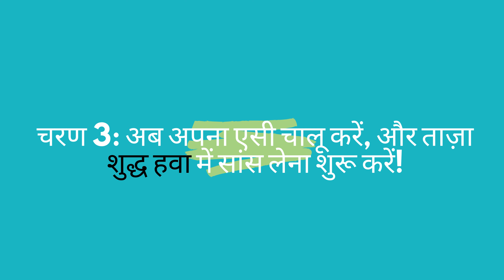अपने स्प्लिट एसी के लिए AIRTH एयर प्यूरीफायर कैसे स्थापित करें (हिन्दी)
अपने स्प्लिट एसी के लिए AIRTH एयर प्यूरीफायर  कैसे स्थापित करें:

🌬️ त्वरित और आसान इंस्टॉलेशन: हमारी DIY सेटअप प्रक्रिया के साथ केवल एक मिनट में अपने स्प्लिट एसी के लिए AIRTH एयर प्यूरीफायर स्थापित करें।
🔌 बिजली कनेक्शन की आवश्यकता नहीं: जटिल तारों को अलविदा कहें - हमारा शोधक बिजली कनेक्शन की आवश्यकता के बिना सीधे आपके एसी यूनिट से जुड़ जाता है।
💡 परेशानी मुक्त संचालन: बिना किसी परेशानी के स्वच्छ, स्वस्थ हवा का आनंद लें। हमारा प्यूरिफ़ायर पृष्ठभूमि में चुपचाप काम करता है, इसके लिए किसी अतिरिक्त रखरखाव की आवश्यकता नहीं होती है।

🏠 पहला कदम उठाएं: एयरथ के साथ आज ही अपने घर के अंदर की हवा की गुणवत्ता में सुधार करें - आपके घर में स्वच्छ, ताजी हवा के लिए सही समाधान।